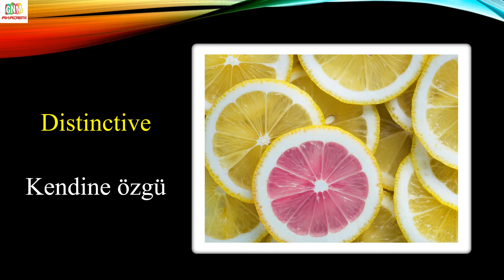HER GÜN 10 İNGİLİZCE KELİME (174.GÜN)